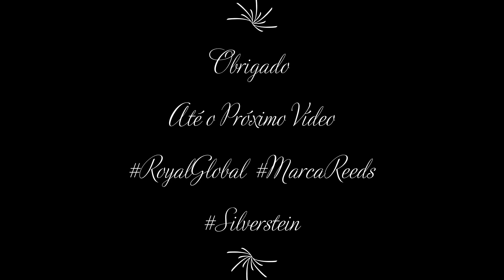Nova Abraçadeira TITANUIM da Silverstein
Alphonsos de Melo Silveira
Clarinetista da Orquestra Sinfônica da Paraíba
Professor de Clarinete da Banda Euterpe Portalegrense/Portugal

Artista Royal Global
Artista Marca Reeds
Artista Silverstein Works

Divulgação e Apoio:
 Folder da capa: Marlon Rocha